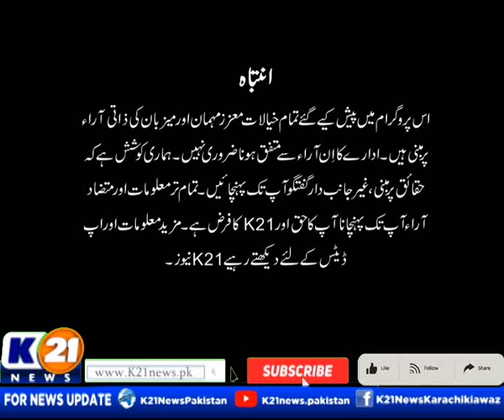GOOD MORNING KARACHI WITH MUHAMMAD YASIR | 20-Oct-2023 Friday | Part 1 | K21 News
Good Morning Karachi with Muhammad Yasir | 20-Oct-2023 |

The following shows are aired:

1-News Line with Rida Saifee

2-  Cheekh Utha Karachi With Saima Kanwal

3-  Karachi Ki Awaz Ainy Shah.

4- Good Morning Karachi with Muhammad Yasir

5- Street Time

6- Kitchen K21 Chef Asad

7- Aaina With Abdul Wahab Memon

8- Inside Pakistan with Muhammad Zafeer

9- Karachi Today with Bilal Khan

10- Food Mentary with Ali Hussain

11- Weekend Shine with Aniy Shah

12- Karachi Walay

13- Krazy 4 (Funny Prank Show)

14- Karachi Mentary

15- Raja Online With Hanif Raja